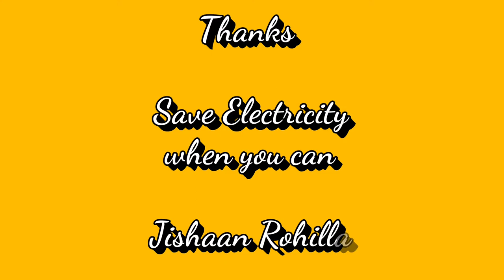Save Electricity When you can | Switch off Lights when we have Sunlight | Future Concern of Kids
Kids showing future concern about Electricity. Switching off lights in room when there is sunlight.

Master Jishaan Rohilla

Your are just like our family👨‍👩‍👦‍👦 and always be thankful 🙏for all your never ending support.